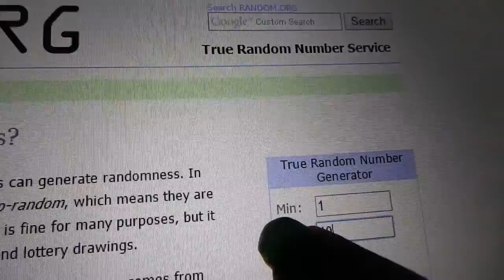Hello kitty draw